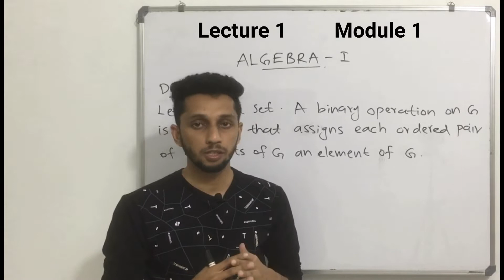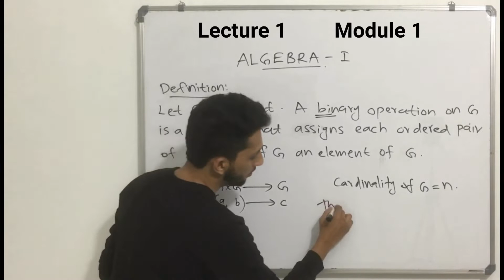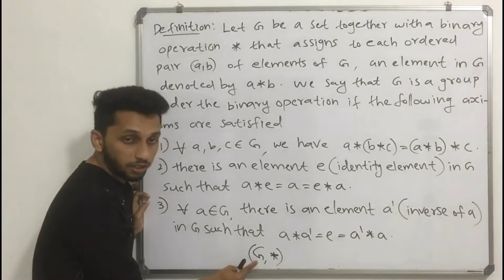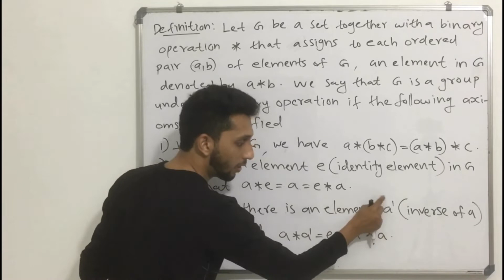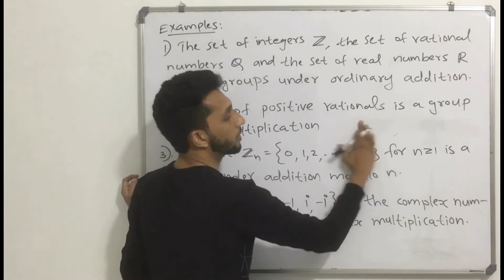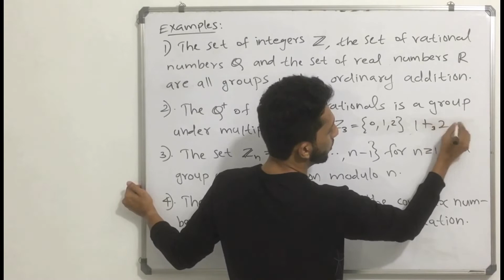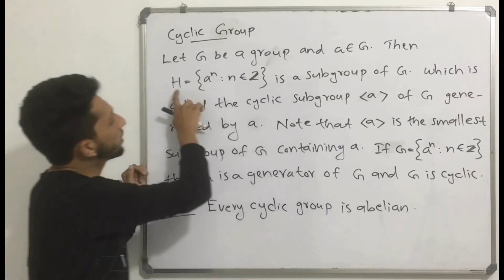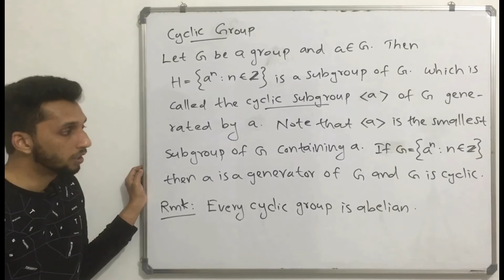Algebra 1 | Calicut University MSc Maths | Calicut University PG Maths | Mathroot